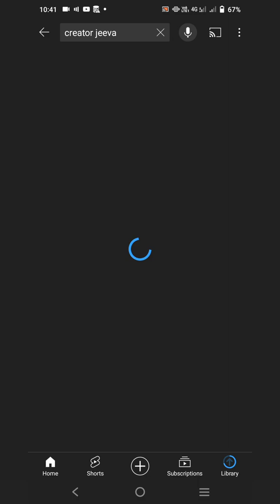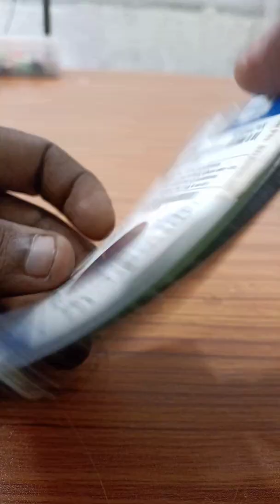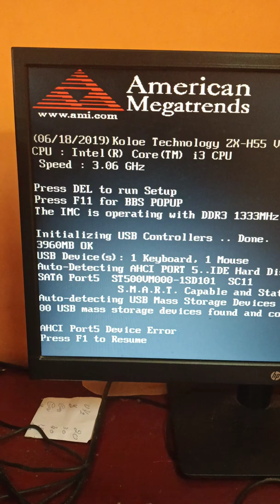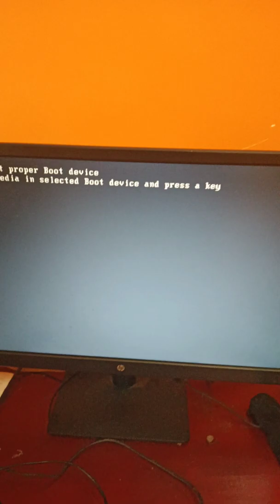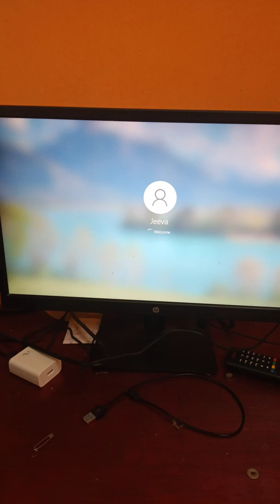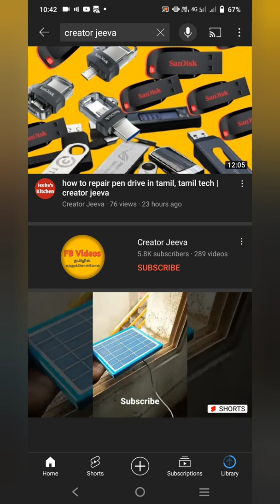computer repair hard disk in tamil | hard disk booting problem | hard drive, hard disk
Computer Hard disk சரி செய்யும் முறை | repair hard disk in tamil | hard disk booting problem

hard disk repairing
booting problem
hard disk error
how to repairing hard disk
creator jeeva